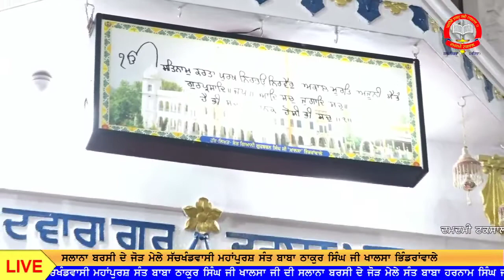BHAI RANJIT SINGH DAMDAMI TAKSAL